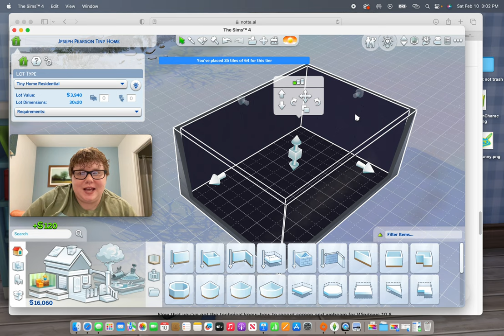Building Joseph Pearson's Tiny Home in the Sims 4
Join me as I build Joseph Pearson's Tiny Home in the Sims 4.